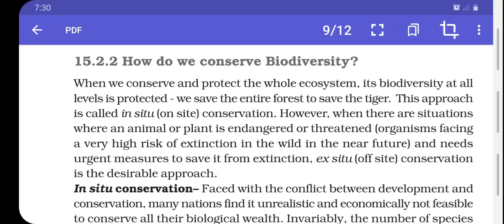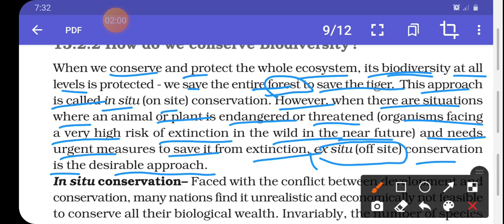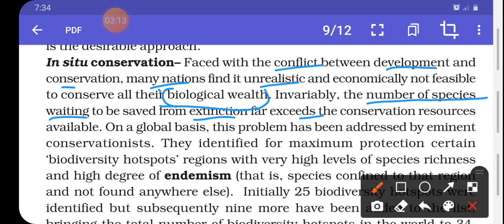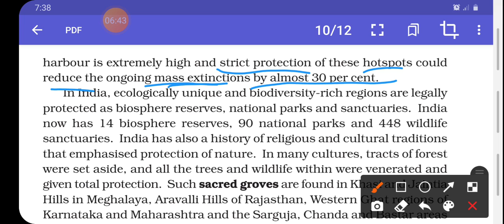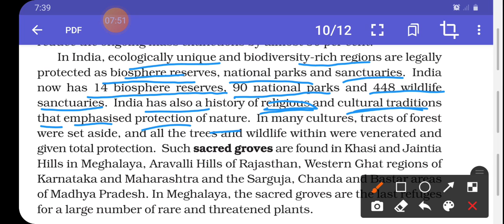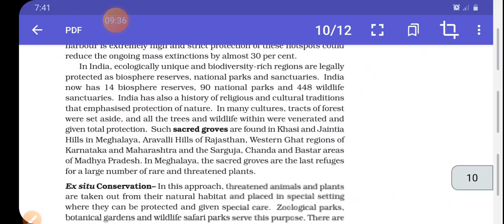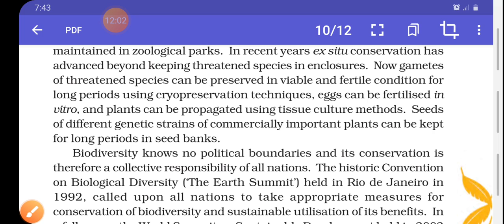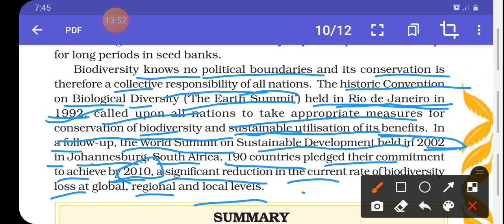conservation of biodiversity (in situ and ex situ)